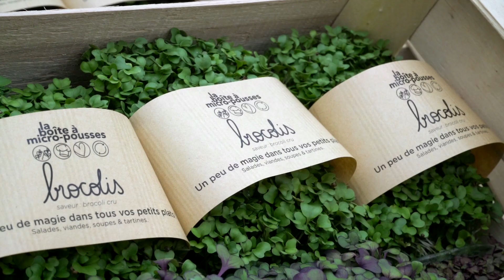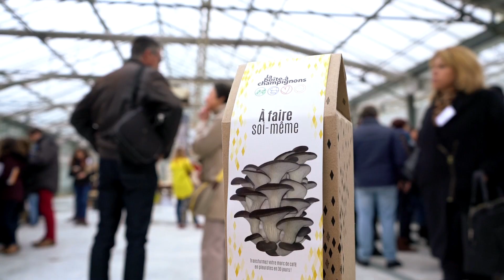La Boîte à Champignons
La Boîte à Champignons, c’est la rencontre de passionnés d’agriculture urbaine et d’économie solidaire & circulaire. Notre défi : permettre aux villes et aux particuliers de cultiver, travailler, et penser de manière plus… circulaire !

Nous développons des solutions pour créer de nouvelles ressources : on « upcycle ». Comment ? En imitant la nature, qui ne connaît pas la notion de déchets. Ainsi, nous transformons le marc de café collecté en substrat pour cultiver des pleurotes, cuisinés par les grands chefs étoilés de Paris, puis nous le confions en bout de chaîne aux maraîchers pour fertiliser leurs cultures.